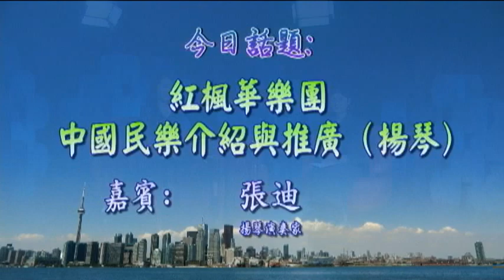0502 紅楓華樂團 中國民樂介紹與推廣 (揚琴)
0502 紅楓華樂團 中國民樂介紹與推廣 (揚琴)
Life@5